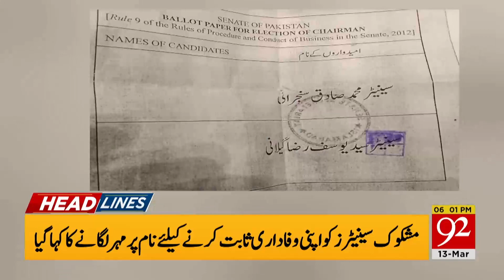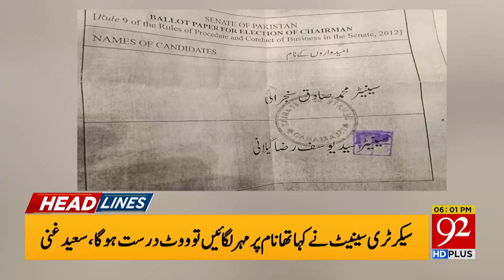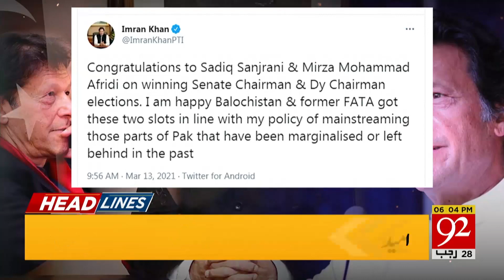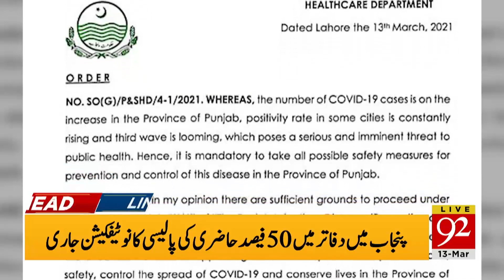Again lockdown Imposed in Punjab | Headlines | 06:00 PM | 13 March 2021 | 92NewsHD